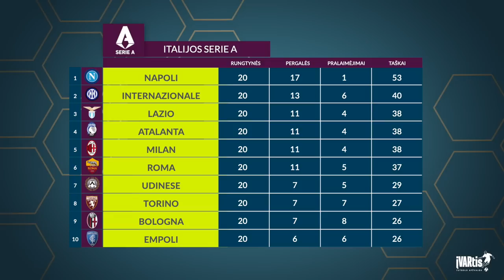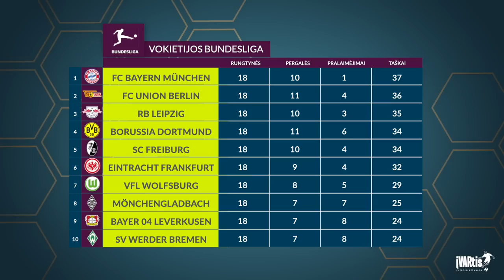Geriausi, Lietuvos lyderių transferai, įspūdingų pinigų mėnesis ir „Chelsea“ švaistunynas | Įvartis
00:00:00 - LFF geriausių apdovanojimai
00:24:52 - A lyga
00:38:51 - Transferai
00:59:25 - Negalima praleisti
01:14:40 - Balta ir raudona kortelės